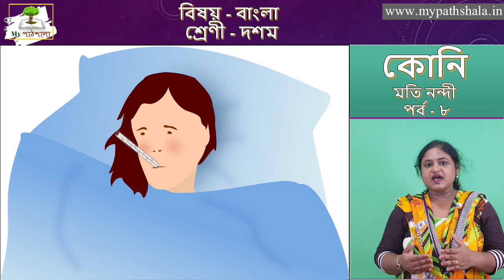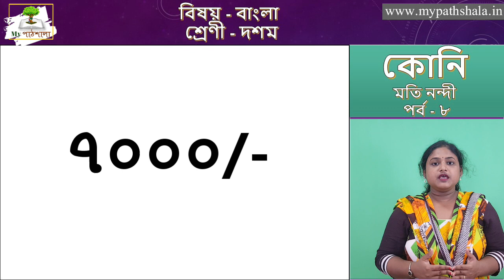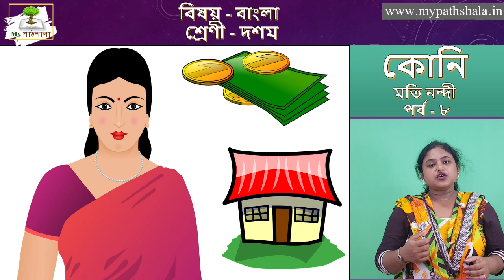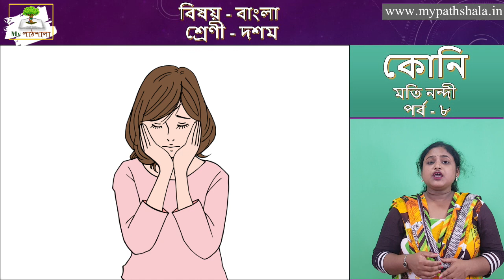Koni by Moti Nandi || কোনি (মতি নন্দী) || পর্ব - ৮ || Class 10 || Bengali || My পাঠশালা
কোনি ( মতি নন্দী ) বিশ্লেষণের বাকি পর্ব গুলির লিঙ্ক।

My পাঠশালা একটি অনলাইন শিক্ষামূলক প্ল্যাটফর্ম যেখানে শিক্ষার্থীরা সহজেই শিখতে পারে। আমাদের প্রাথমিক লক্ষ্য হলো শিক্ষার সরলীকরণ এবং পরিবর্তিত উপায়ে শিক্ষাকে উপস্থাপন করা।
My পাঠশালা আধুনিক শিক্ষাব্যবস্থার একটি সক্রিয় অংশ গ্রহণ দাতা এবং এটি শিক্ষাব্যাবস্তাকে ডিজিটালাইজড করার জন্য সম্মানিত।
My পাঠশালা শুধু মাত্র যে শিখাতার্থীদের প্লাটফর্ম তা কিন্তু নয়, My পাঠশালা  শিক্ষক / শিক্ষিকাদের জন্য সমান ভাবে গুরুত্বপূর্ণ কারণ My পাঠশালা শিক্ষক / শিক্ষিকাদের প্রতিভা এবং শিক্ষাদানের নিত্য নতুন কৌশল প্রদর্শনেরও প্লাটফর্ম যা ডিজিটাল ব্যবস্থার মাধ্যমে বিশ্বব্যাপী কয়েক হাজার এবং কোটি শিক্ষার্থীদের পরিবেশন করার একটি প্ল্যাটফর্ম।